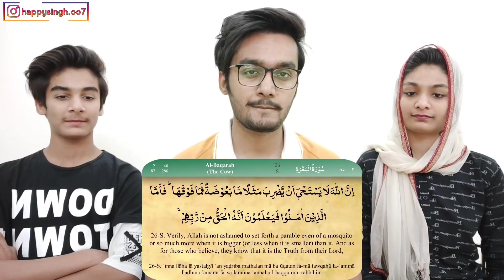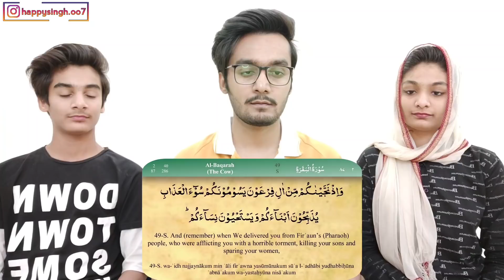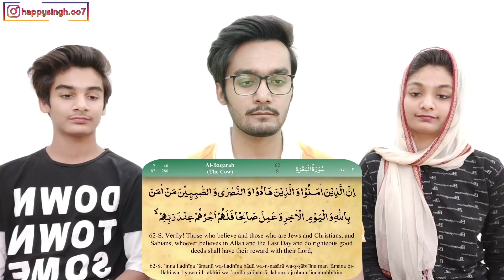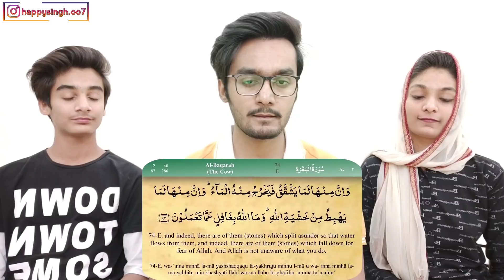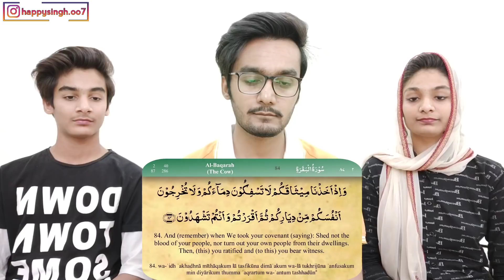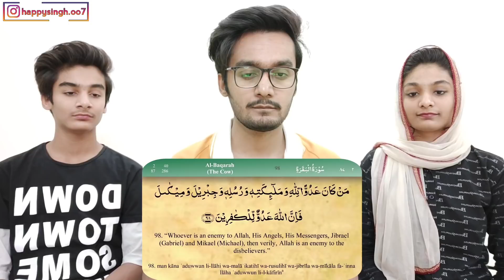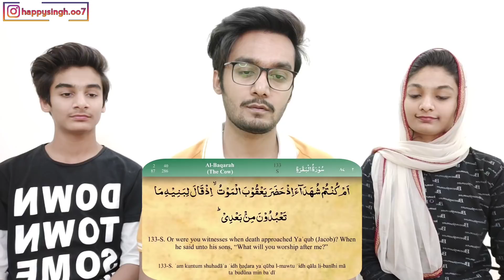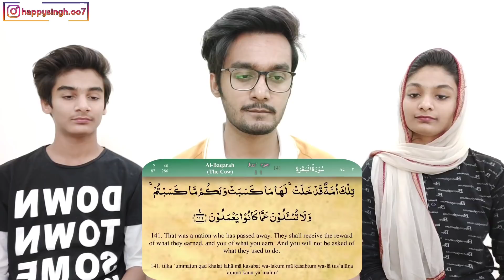Quran Para 1 with Urdu Translation | Quran Sharif Urdu Tarjuma | Ramadan 2021 | Quran Reaction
Hello Everyone,

This is our Reaction to Quran Para 01/30 Urdu Translation Full | Quran sharif Urdu Hindi Tarjuma | Allama Jawadi

📢 Follow us on:✅
ID: happysingh.oo7

👇Summary
Qurʾān, (Arabic: “Recitation”) also spelled Quran and Koran, the sacred scripture of Islam. According to conventional Islamic belief, the Qurʾān was revealed by the angel Gabriel to the Prophet Muhammad in the West Arabian towns Mecca and Medina beginning in 610 and ending with Muhammad’s death in 632 CE. The word qurʾān, which occurs already within the Islamic scripture itself (e.g., 9:111 and 75:17–18), is derived from the verb qaraʾa—“to read,” “to recite”—but there is probably also some connection with the Syriac qeryānā, “reading,” used for the recitation of scriptural readings during church services. The Qurʾānic corpus, composed in an early form of Classical Arabic, is traditionally believed to be a literal transcript of God’s speech and to constitute the earthly reproduction of an uncreated and eternal heavenly original, according to the general view referred to in the Qurʾān itself as “the well-preserved tablet” (al-lawḥ al-mahfūẓ; Qurʾān 85:22).

D

👇Video Credit
SabeelQuran